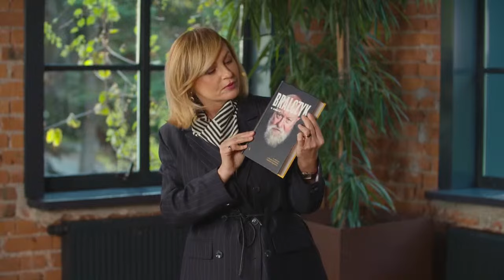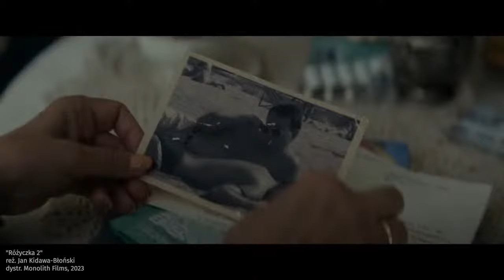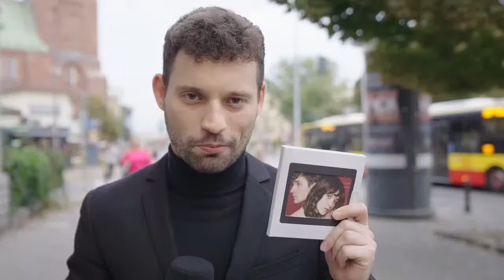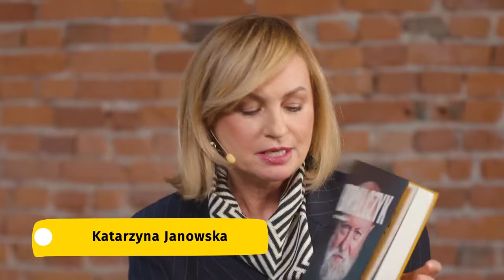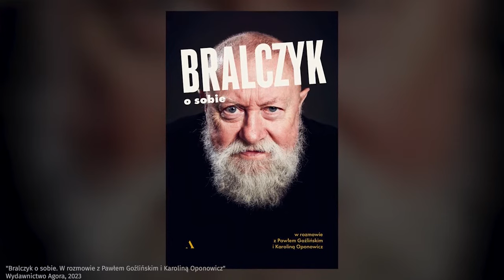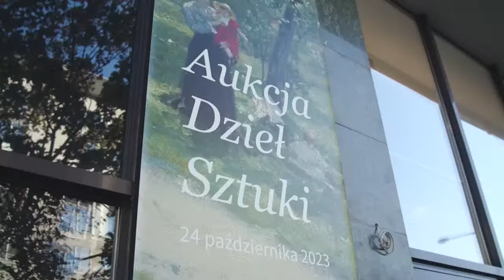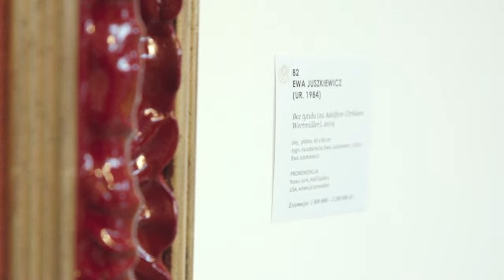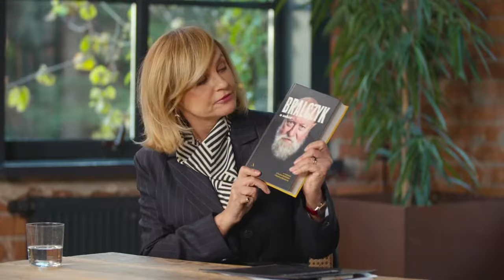"Rezerwacja": Boczarska i Kidawa-Błoński o filmie "Różyczka 2"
Katarzyna Janowska w nowym odcinku programu "Rezerwacja" zaprasza na spotkanie ze swoimi gośćmi.

Magdalena Boczarska i Jan Kidawa-Błoński o filmie "Różyczka 2”: poruszająca historia kobiety, w której łączą się wątki rodzinne, polityczne, społeczne i kryminalne. Główna bohaterka musi wykazać się odwagą i siłą, aby zmierzyć się z osobistą tragedią i tajemnicami z przeszłości. To kontynuacja obsypanej nagrodami "Różyczki" z 2013 r.

Profesor Jerzy Bralczyk, językoznawca, medioznawca, ekspert od języka propagandy politycznej i reklamy opowiedział o sobie w rozmowie z Pawłem Goźlińskim i Karoliną Oponowicz. Premiera książki już 25 października.

Paweł Tworek wyruszył na spotkanie autorskie Kwiatu Jabłoni z fanami, zobaczcie, czego się dowiedział. Zapraszamy!